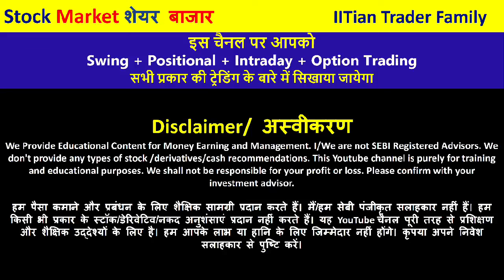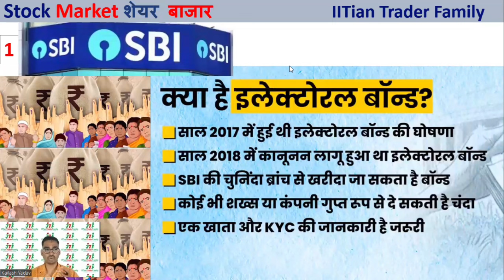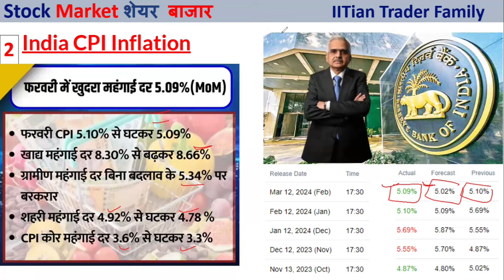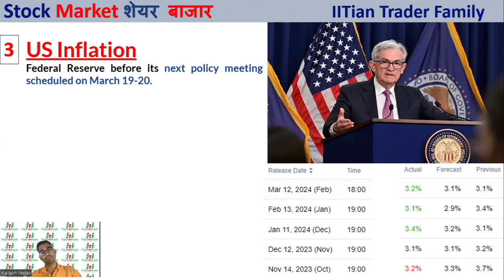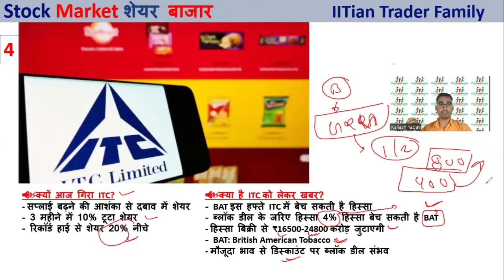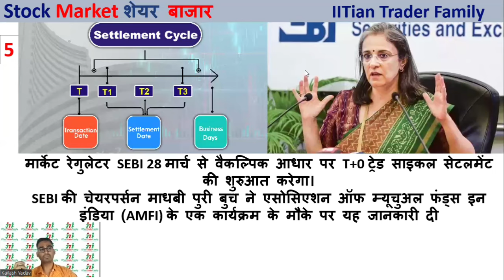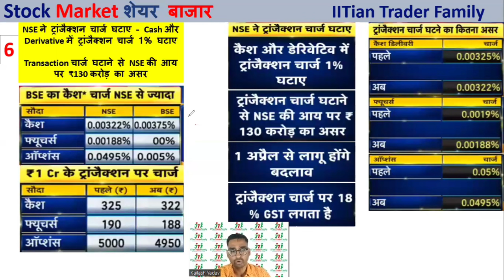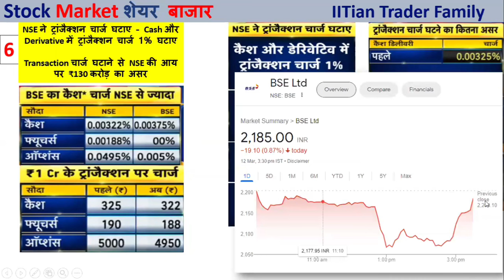🔴SC on SBI Electoral Bond News 🟢 US & INDIA CPI Inflation 🔴 ITC BAT News 🟢 T+0 Settlement SEBI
Option trading,
Intraday Trading,
Swing Trading,
Positiona Trading,

nifty prediction,
nifty live,
nifty analysis,
nifty live trading,
nifty tomorrow,

share market,
share market news,
stock market,
stock market today,
market news,

share market
stock market
market today

share market,
share market news,
stock market,

election date 2024 hindi news,
best road construction stocks in india,
best infrastructure stocks in india,
nse transaction charges news,
sebi t+0 settlement new rules,
india cpi inflation data ,
us cpi inflation data today,
supreme court electoral bonds live,